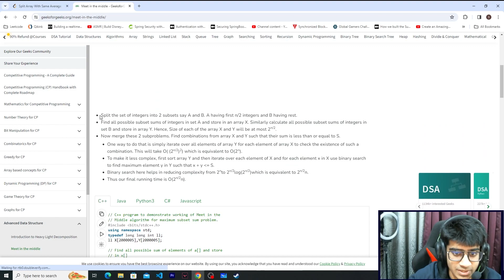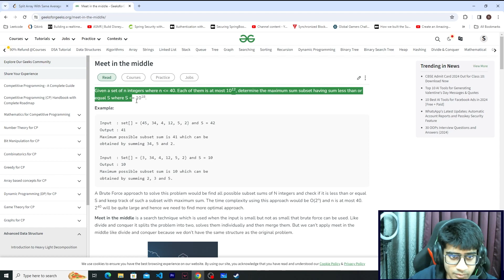Day 26/75: Problem Name: Split array with same average | Leetcode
Day 26/75 Done!